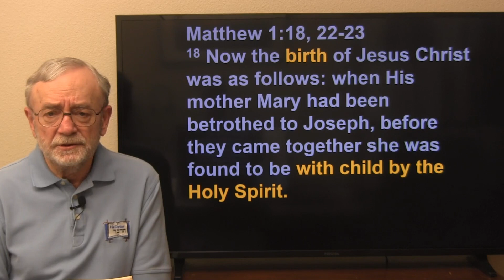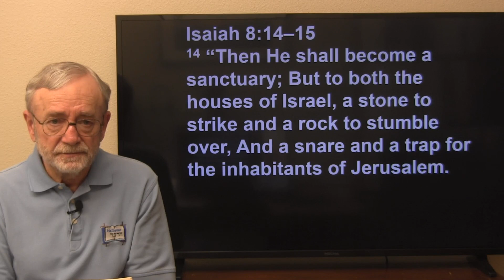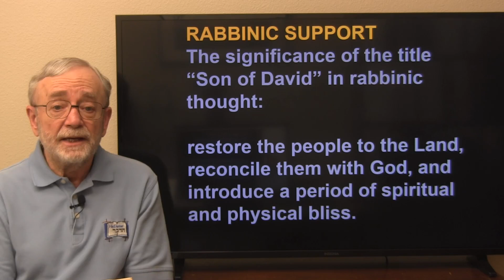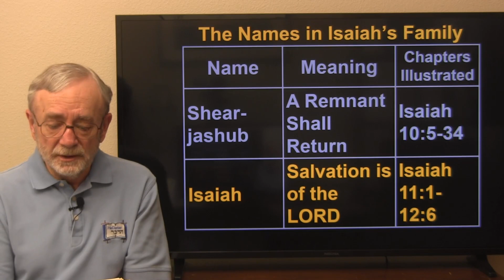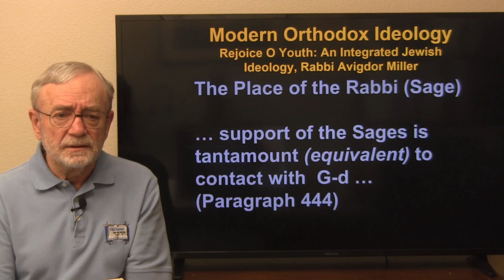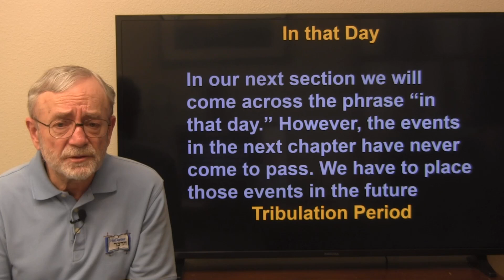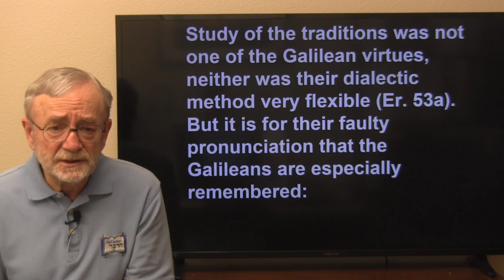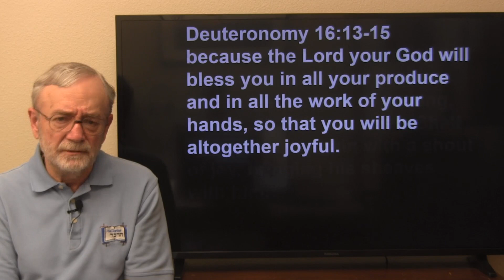Isaiah Session 11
“Halfway between Moses the Lawgiver and Jesus the Messiah stands the towering figure of Isaiah the son of Amoz …  In Isaiah prophecy found its most sublime and majestic expression.  The Book of Isaiah is undoubtedly the high water mark of prophetic vision and thought.”
Victor Buksbazen: The Prophet Isaiah

This thorough class will develop the messages given to Israel, from God, through Isaiah the son of Amoz.  Robert Morris, the former Director of HaDavar Messianic Ministries and a Jewish Believer in Jesus, will take you through the text in-depth from a Jewish perspective.

The major subjects Isaiah covers are:

1) The Gospel of Isaiah (First Coming prophecies such as the powerful but controversial prophecy of the Virgin Birth in Isaiah 7:14, the Stone of Stumbling prophecy found in Isaiah 8:14, and the Suffering Servant described in Isaiah 52:12-53:13)

2) The Messianic Future (Second Coming prophecies such as The Light to the Nations found in Isa. 42:6),

3) The Day of the Lord (The Tribulation Period)

4) The Holiness of God

5) The Faithful Remnant and

6) God’s call for Israel’s national repentance.

Clear answers will be supplied to Jewish objections to the claim that Messianic prophecies of Isaiah find their fulfillment in Jesus.  Your life will be changed forever as you drink in the glory of God and witness the magnificence of His Messiah as found in one of the most loved books of the Hebrew Scriptures.